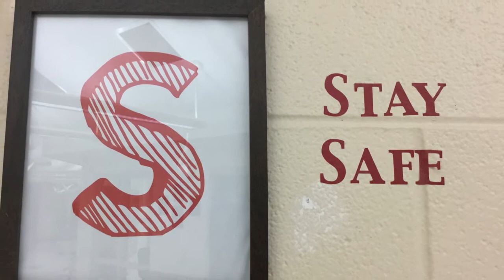The Morning Announcements - September 14, 2018